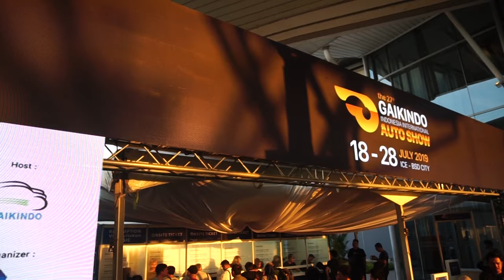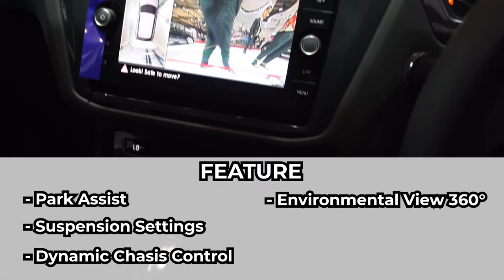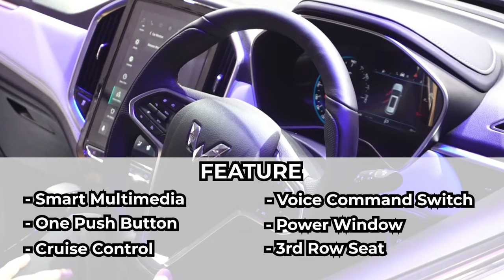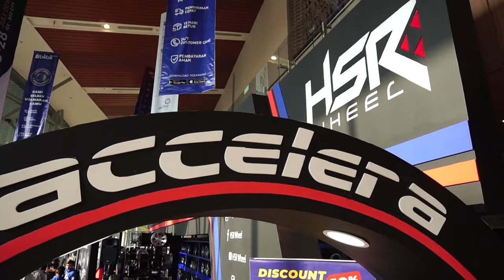Wheels on Event – Mobil-mobil Terbaru GIIAS 2019 | HSR Wheel - PART 2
GIIAS 2019 kembali hadir. Dan pastinya ada beberapa mobil baru yang Launching di GIIAS 2019 ini, diantaranya adalah Volkswagen, Wuling, dan Mitsubishi

Ikuti Lelang Velg HSR Wheel di GIIAS 2019 dari tanggal 22 Juli sampai 25 Juli 2019. Start Bid hanya Rp 100.000,-. Yuk Ikutan.